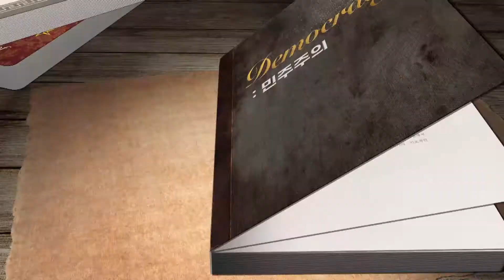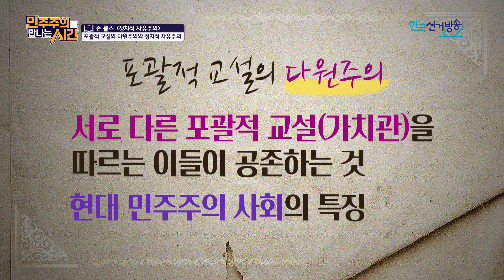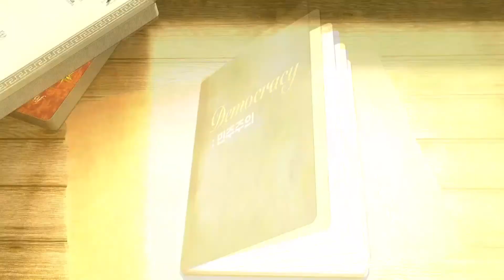6회 클립(2) : 포괄적 교설의 다원주의와 정치적 자유주의 [민주주의를 만나는 시간]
민주주의를만나는시간 6회 풀버전 다시보기